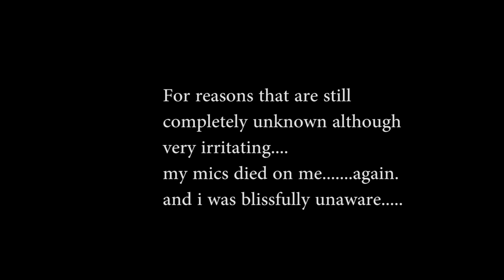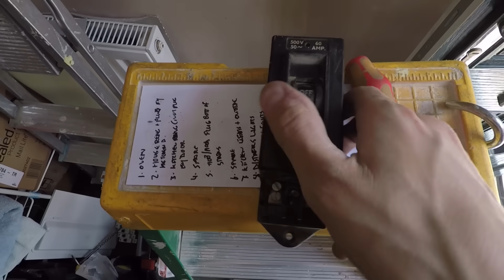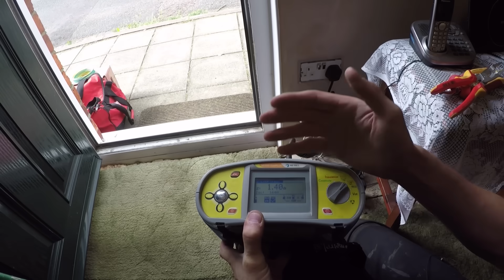Earth rod installation for fuseboard | Thomas Nagy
We are installing an earth rod for a fuseboard upgrade at customer's house in Milton Keynes. Dave has done a very neat job on this fuseboard - this is how a properly installed fuseboard should look like. We also cracked out our new Bosch gear, which quite frankly is very, very posh!

Thomas Nagy